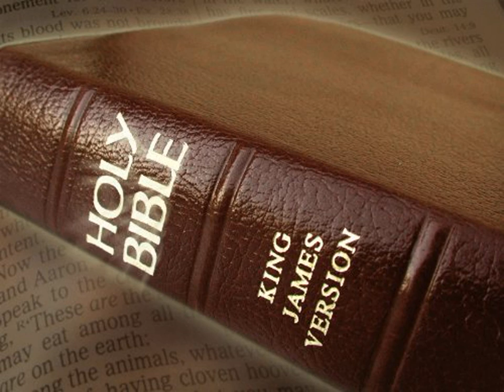King James Version Bible Audiobook Book of Exodus Chapter 30